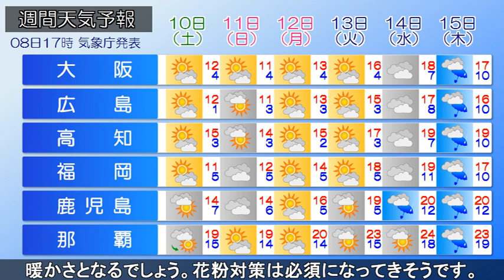2024/02/08 全国の天気予報 夕 ～あすは太平洋側を中心に広く冬晴れに～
オホーツク海にある低気圧が南東へ進んでおり、北海道の
日本海側で雪が降っています。

こんや、北海道の日本海側では雪の降りやすい天気が続くでしょう。
東北の日本海側や北陸も一部で雪の降る所がある見込みです。

あす、日本付近は高気圧に覆われ広い範囲で日差しが届くでしょう。
北海道の日本海側では雪の降る所がありそうです。
気温はこの時期らしい所が多いでしょう。
風も弱く日差しの下では暖かさを感じられそうです。
空気が乾燥するため火の取り扱いには注意してください。

この先、週明けにかけて全国的に気温が上がり、春のような
暖かさとなるでしょう。花粉対策は必須になってきそうです。